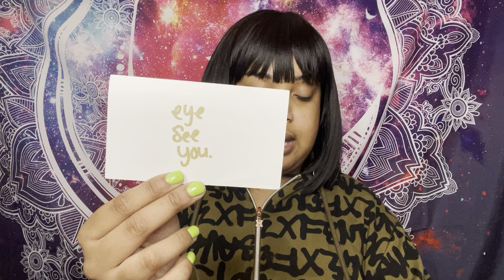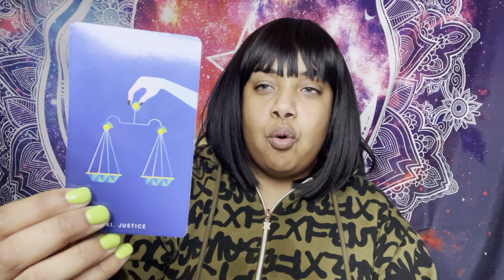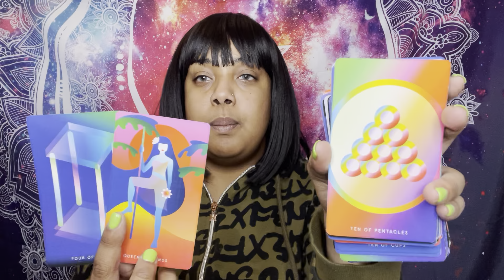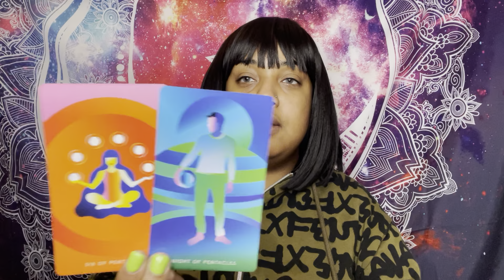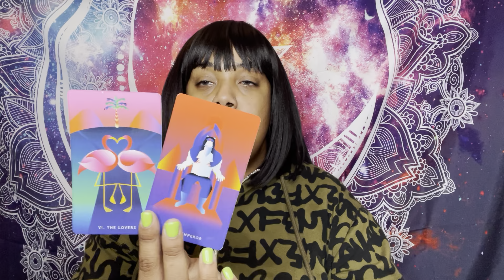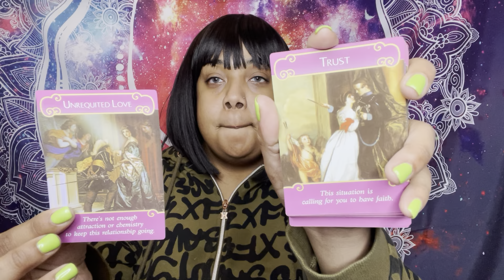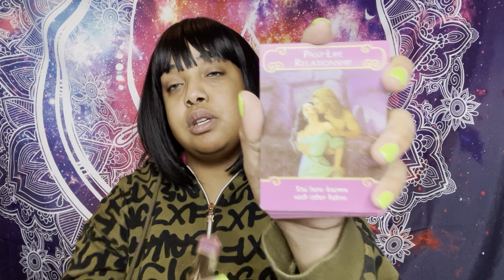Earth sign 🌍 Taurus ♉️ Virgo ♍️ Capricorn ♑️ “You’re a SEX SYMBOL” 💋🥵💃🏽 NEW MOON 🌙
Appreciate you 🤎